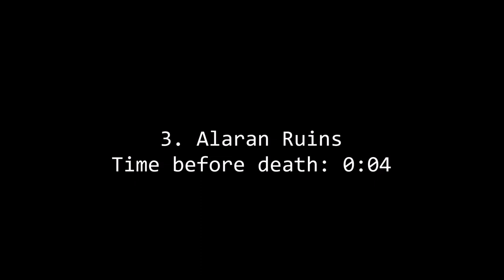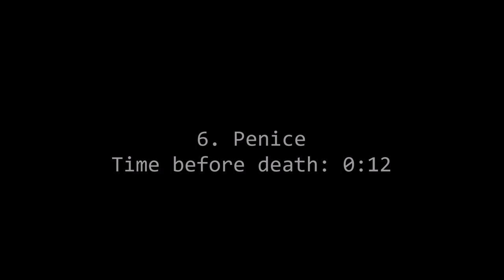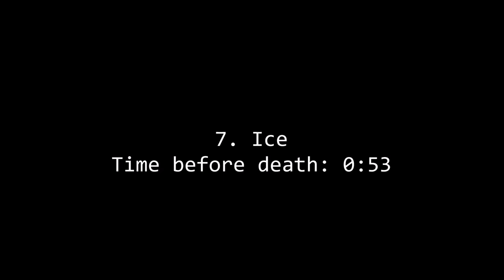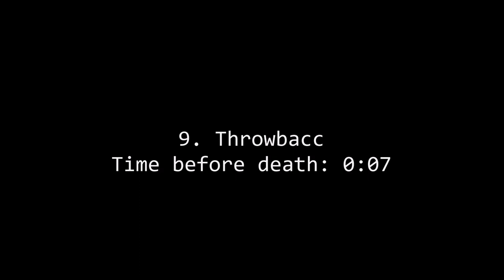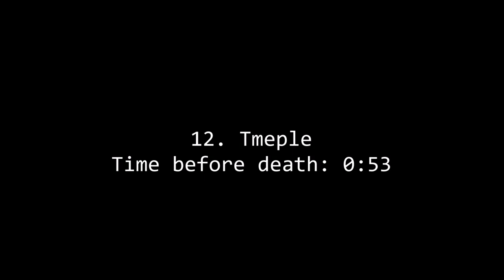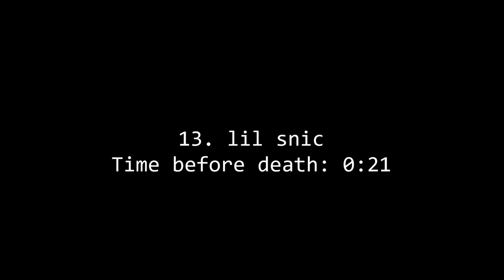Deaths Ruining Runs Compilation | #5 | HiveMC DeathRun